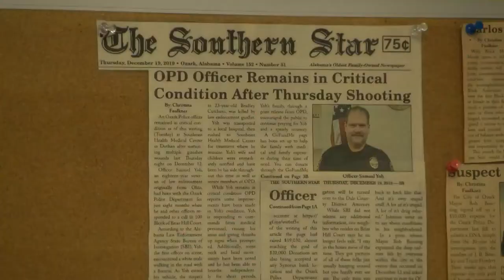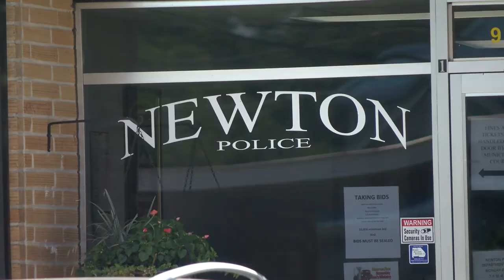Newton Police Officer Arrested